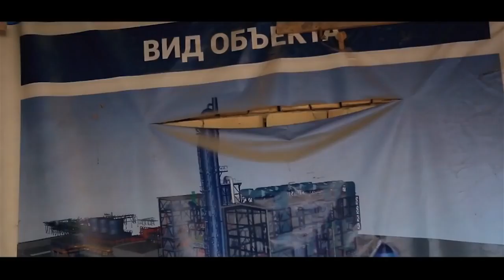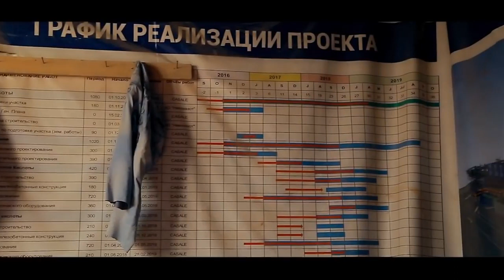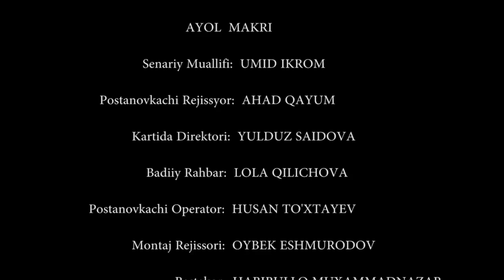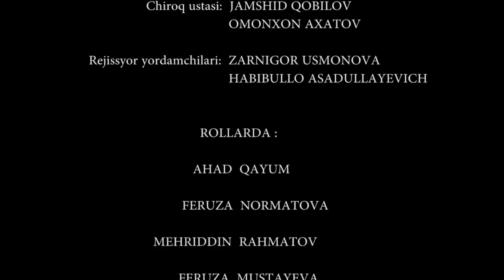ПЛАЧЬ СИРОТОК - узбекфильм на русском языке